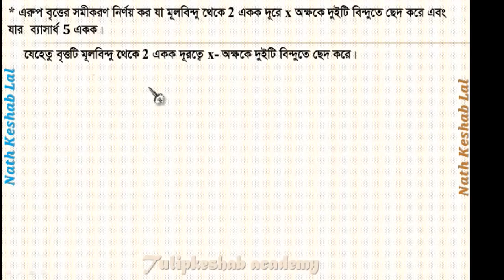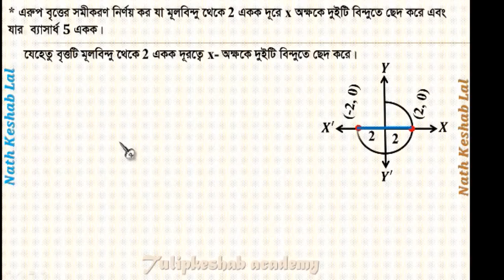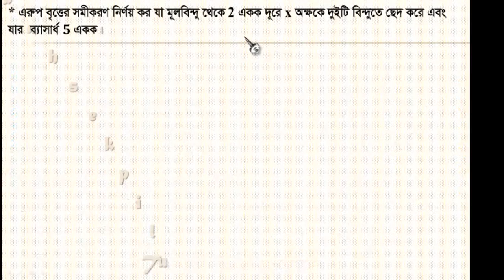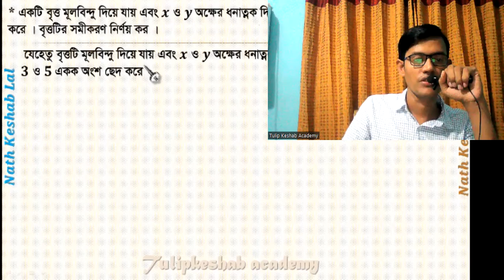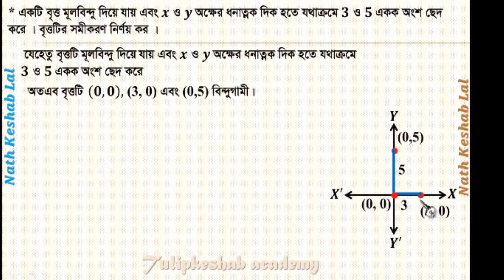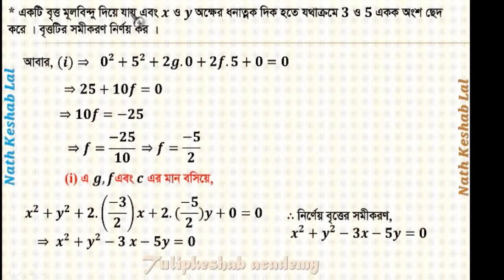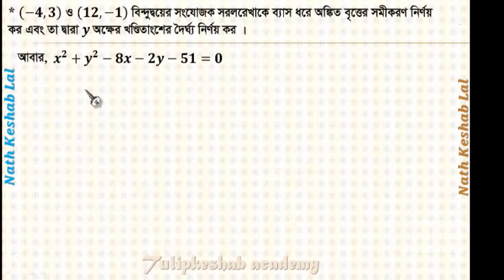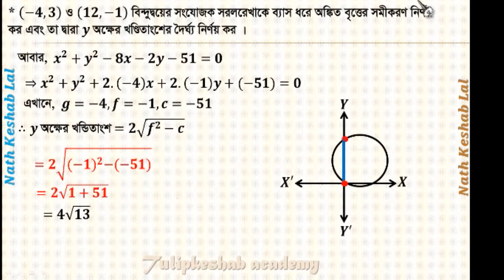HSC Higher Math Paper 1 Chapter 4A One Shot Full Tutorial | Circle | Higher Math Varsity Admission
Circle |
Lecture--04 |
Chapter--4A |
Higher math 1st Paper |
For HSC Level Students |
বৃত্তের ক্নেদ্র এবং ব্যাসার্ধ নিণর্ণয় ।|
কেন্দ্র,ব্যাসার্ধ এবং সরলরেখার সাথে সম্পর্কিত বৃত্তের বিভিন্ন সমস্যার সমাধান ।

In this comprehensive, we will cover Chapter 4A of HSC Higher Math Paper 1 in one shot. Prepare yourself for a full tutorial that will guide you through all key concepts, examples, and practice problems related to this chapter. Whether you are a student looking to ace your exams or someone interested in diving deeper into higher math, this video is perfect for you. Watch till the end to master Chapter 4A and boost your understanding of advanced mathematical concepts.